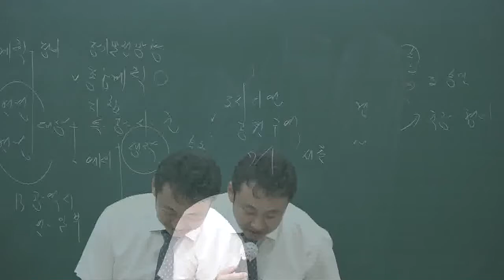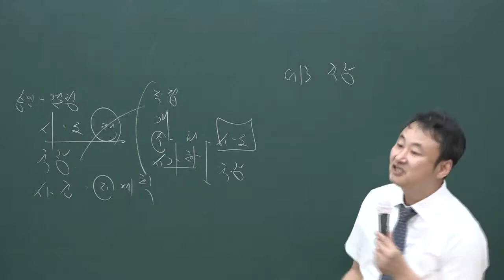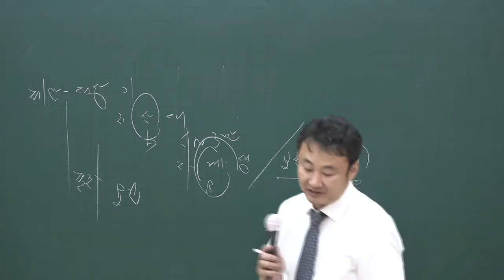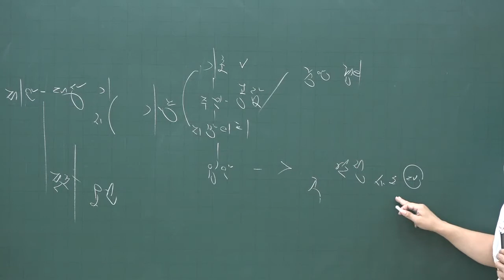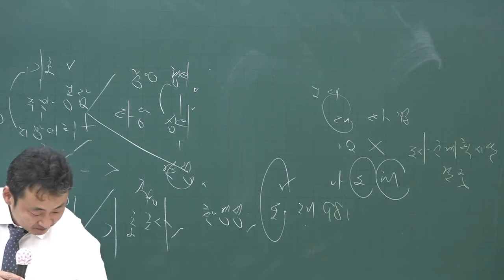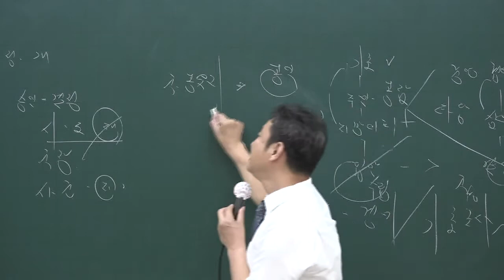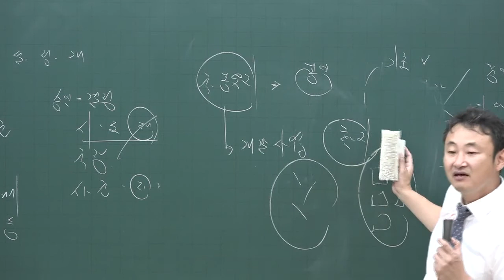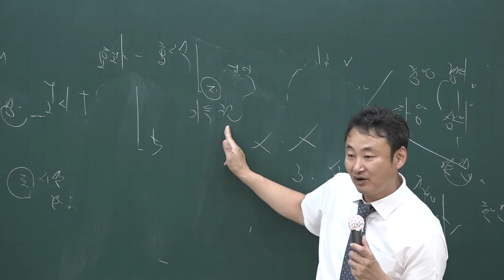[공전무] 2020년 공인중개사 부동산공법 문제풀이과정 7-3